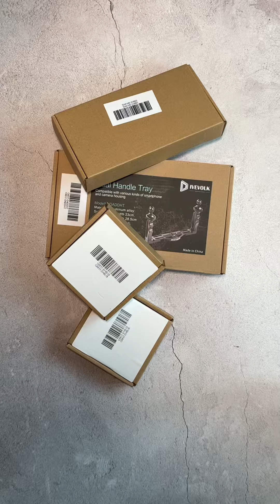How to set up a DIVEVOLK TRAY 📲💦 unboxing and assembling 📸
Get your own for a discounted price using this link!